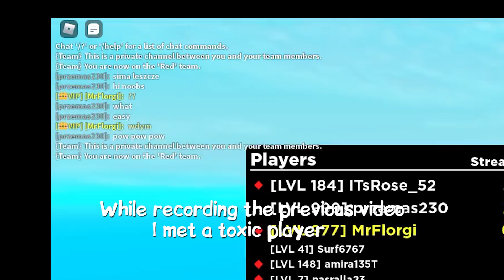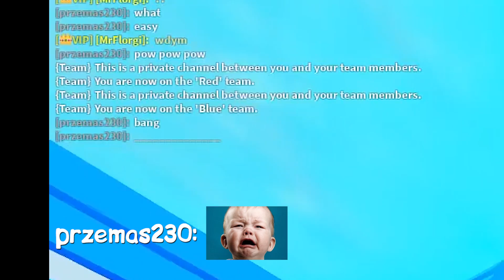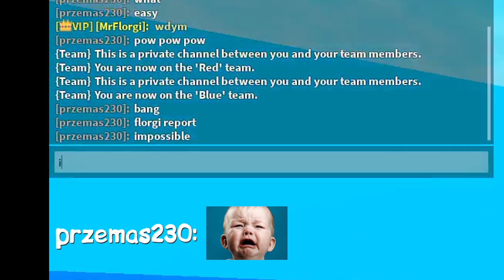I made the toxic player quit the game 🤬 (Roblox Big Paintball)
🔽 Description 🔽